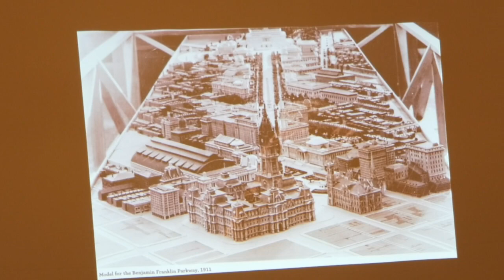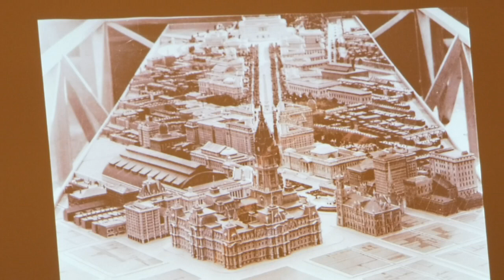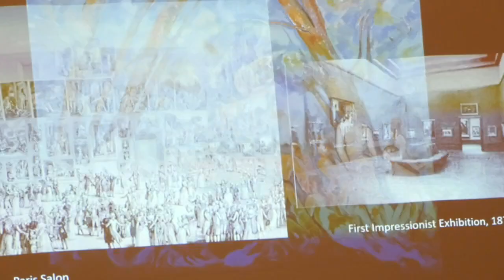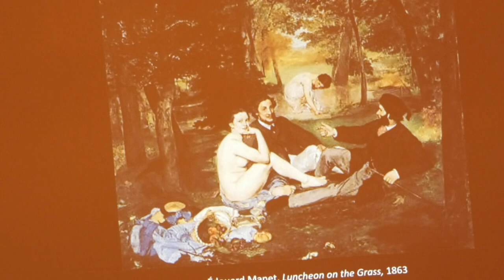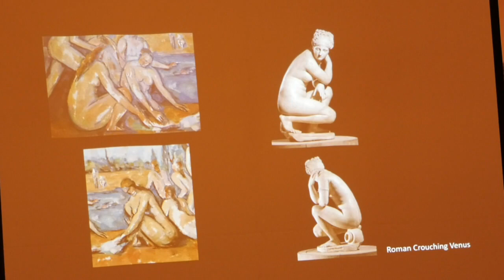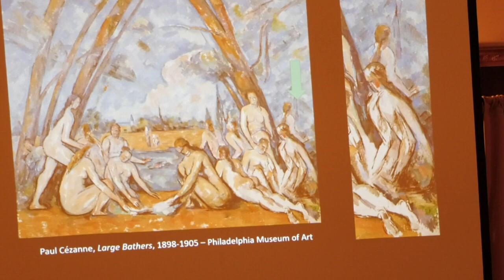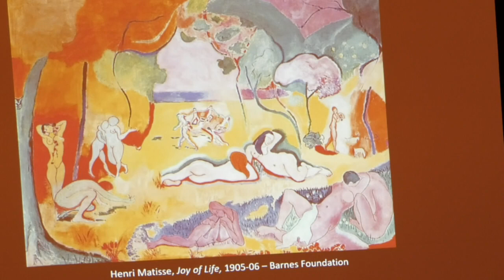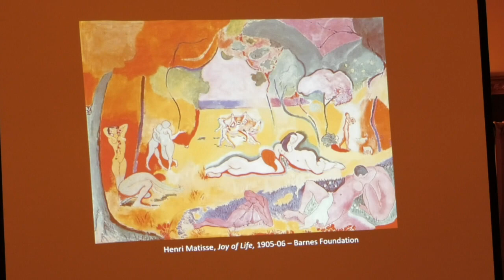Vive la France! The Art and Architecture of the Benjamin Franklin Parkway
Just over a century ago, the creation of the Benjamin Franklin Parkway by two French architects provided a stunning boulevard for Philadelphia that was inspired by the Champs-Elysées. That gave a major piece of this city something of the look of Paris, allowing museums and green space to grow there that would hold some of the greatest examples of French and French-inspired art in the world.

Lynn Miller and Therese Dolan, the authors of Salut!

Lynn Miller is Professor Emeritus of Political Science at Temple University. He is the author of, among other works, Global Order: Values and Power in International Politics and Crossing the Line (a novel), Postcards from Delphi (a memoir), and the co-author (with James McClelland) of City in a Park: A History of Philadelphia's Fairmount Park System.

Therese Dolan is Professor Emerita of Art History at Temple University's Tyler School of Art and Architecture. She is the author of Manet, Wagner, and the Musical Culture of Their Time and Inventing Reality: The Paintings of John Moore, and the editor of Perspectives on Manet.